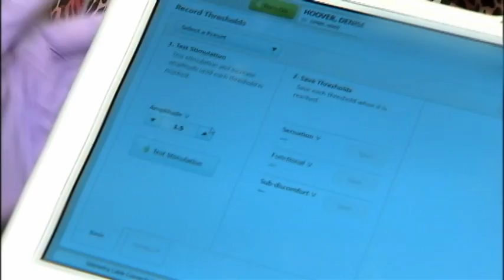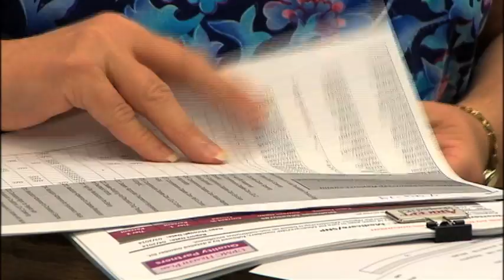Upper Airway Stimulation As Treatment For Sleep Apnea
After 2 decades of suffering from sleep apnea and an intolerance for conventional treatments, Denise Hoover of Pittsburgh becomes the first recipient of a new FDA-approved procedure.  Upper Airway Stimulation utilizes an implanted generator and a variety of sensors to stimulate her tongue to move away from the airway while sleeping.